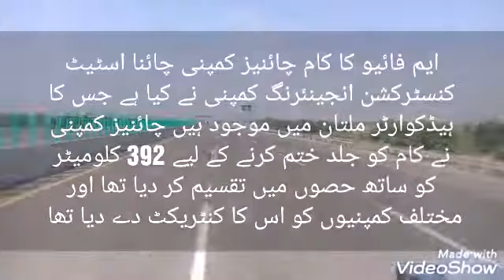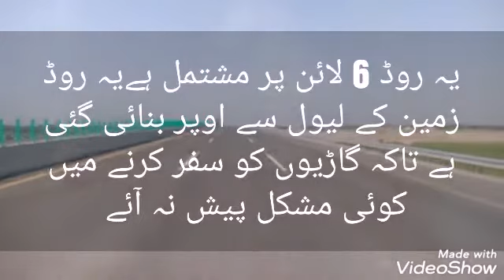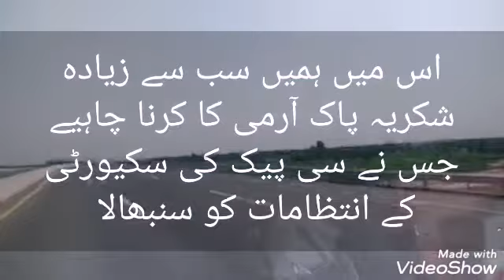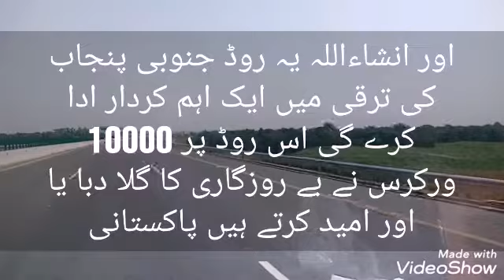Multn sukkur motorway M5